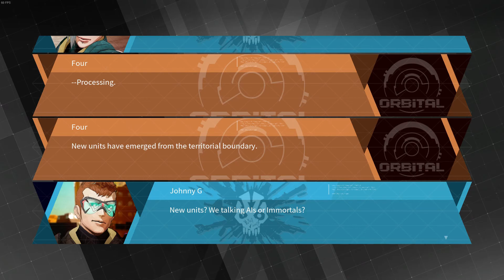DaemonXMachina №3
В видео рассказывается история наемника который проснулся в постапокалиптическом мире